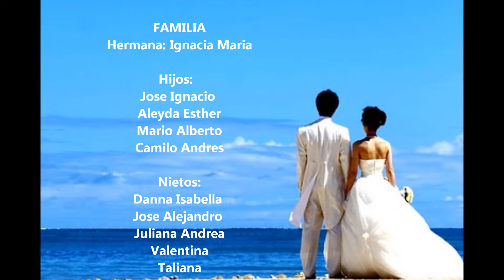Matrimonio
Boda de perla (30 años de casado)
24 de Marzo de 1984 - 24 de Marzo de 2014

Jose de la Cruz Marrugo - Ana Marqueza Cañavera

Hijos:
Jose Ignacio
Mario Alberto
Aleyda Esther
Camilo Andres

Nietos:
Danna Isabella
Jose Alejandro
Juliana Andrea
Valentina
Taliana